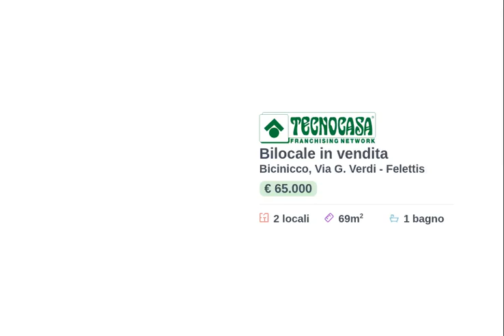Appartamento in vendita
L’appartamento fa parte di un complesso residenziale ristrutturato completamente a partire dal 2005 sito nel cuore della frazione di Felettis a Bicinicco.

Il mini, posizionato al piano terra, è inserito in un contesto tranquillo e riservato, a 15 km da Udine e pochi minuti di auto da Palmanova.

L'accesso principale dell' abitazione, dotato di porta blindata, si apre sul comodo soggiorno impreziosito dalla parete in pietra e dalle favolose travi a vista.

Tramite un disimpegno si raggiunge per prima la cucina abitabile anch'essa decorata con gli ornamenti prima citati, successivamente il bagno provvisto di doccia e per ultima la spaziosa camera da letto matrimoniale.

Una porta finestra, oltre a rendere luminosa la camera da letto, permette di godersi il verde e l'aria pulita della corte esterna.

Con basse spese di gestione, l'immobile si presta perfettamente ad un facile investimento.